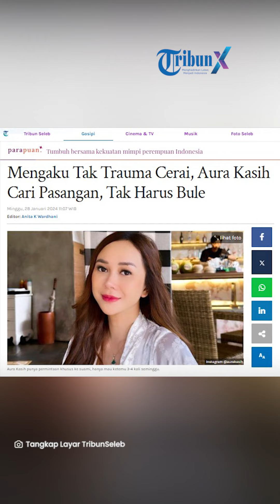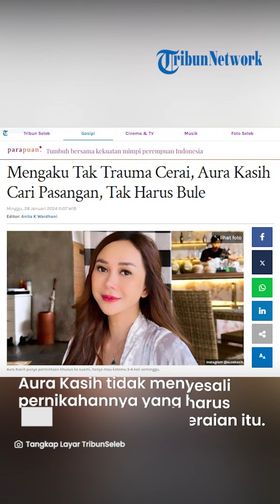Mengaku Tak Trauma Cerai, Aura Kasih Cari Pasangan, Tak Harus Bule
TRIBUNNEWS.COM, JAKARTA - Penyanyi dan pemain film Aura Kasih masih betah menyandang status janda setelah cerai dengan Eryck Amaral.

Aura Kasih bercerai dengan pria asal Brasil itu di Pengadilan Agama Jakarta Selatan pada April 2021.

Meski pernikahannya berakhir dengan perceraian, Aura Kasih mengaku tidak trauma menikah lagi.

"Sekarang (kalau berpasangan) nggak harus sama bule," kata Aura Kasih di Penjaringan, Jakarta Utara, Sabtu (27/1/2024).

Aura Kasih menyebutkan bahwa hadirnya Eryck Amaral kala itu datang di waktu yang tepat.

Ketika mengenal Eryck Amaral itu Aura Kasih memang sudah ingin menikah dan punya anak.

"Dengan siapapun jodohnya, aku ingin menikah dan punya anak setelah merasa capek bekerja," ucap Aura Kasih.

Namun, pernikahan impian Aura Kasih itu tidak bertahan lama setelah dikaruniai anak perempuan.

Aura Kasih tidak menyesali pernikahannya yang harus berakhir dengan perceraian itu.

"Aku nggak pernah menyesal, happy saja, alhamdulillah sehat dan mentalnya bagus," kata Aura Kasih.

Soal jodoh, Aura Kasih hanya bisa pasrah dan mendapatkan pasangan terbaik.

Artikel ini telah tayang di Tribunnews.com dengan judul Mengaku Tak Trauma Cerai, Aura Kasih Cari Pasangan, Tak Harus Bule,

VP: TEGAR